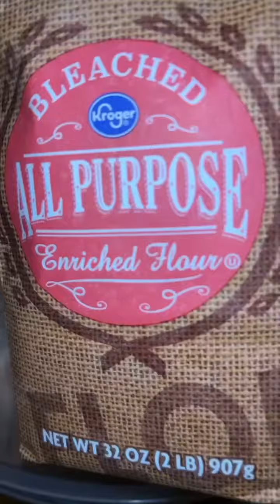January 18, 2023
Chicken, Spaghetti Mac & Cheese